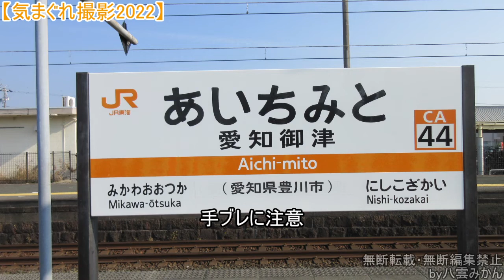【気まぐれ撮影2022】#02 愛知御津駅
313系8000番(B200)の静岡転属回送が来ると聞いて